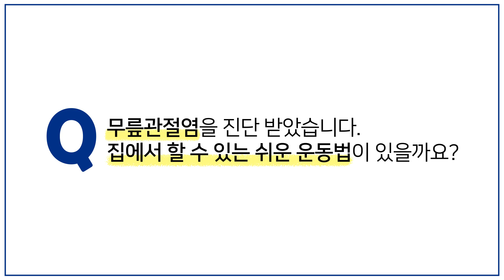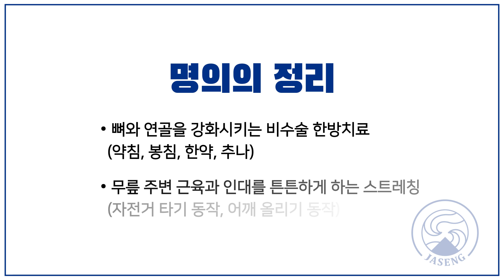꾸준한 운동이 무릎 건강을 지킨다! 무릎관절염에 좋은 운동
명의에게 묻다 85편

안녕하세요! 오늘은 집에서 간단히 할 수 있는 무릎관절염에 좋은
운동법에 대해서 자생한방병원 이진호병원장님께서 자세히 알려주실거에요!

바로 자전거타기동작와 어깨올리기 동작!
00:49 자전거타기 동작
01:16 어깨올리기 동작
아픈 관절에 무리가 가지 않도록 운동 범위는 조금씩 늘려주세요.

관절염은 항상 관절 주변을 따뜻하게 해서 혈액순환을 원활하게 해주고
올바른 운동을 통해 종합적인 치료가 동반되야 한다는것 아시죠?!
가장 중요한 것은 전문의의 정확한 진단과 올바른 지료법이라는것도 잊지마세요~!